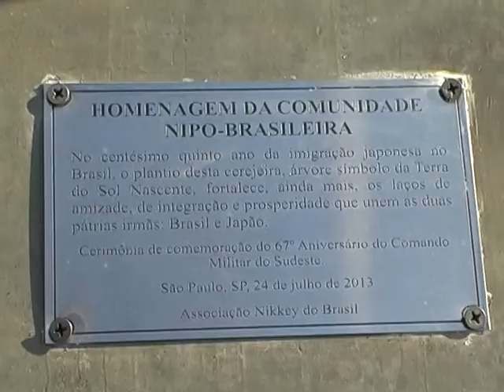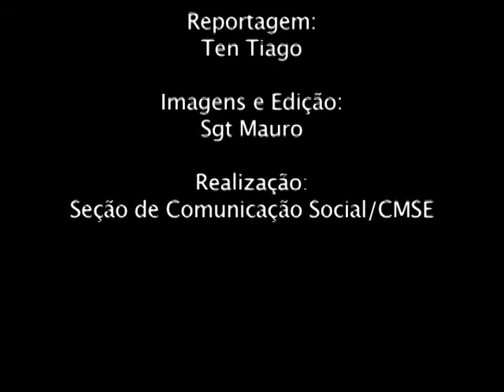TV CMSE 16ª Ed Aniversário CMSE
Acompanhe as comemorações do 67ª Aniversário do Comando Militar do Sudeste